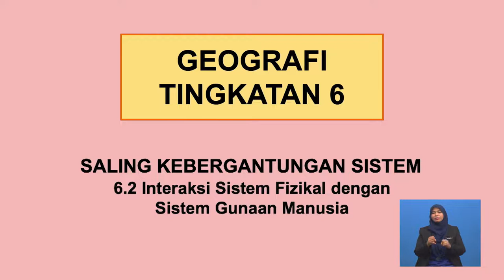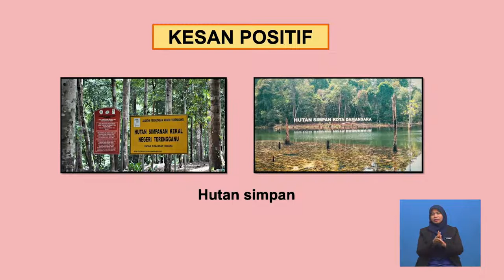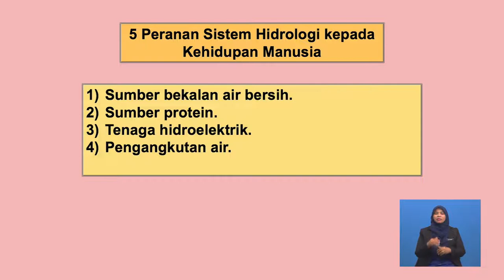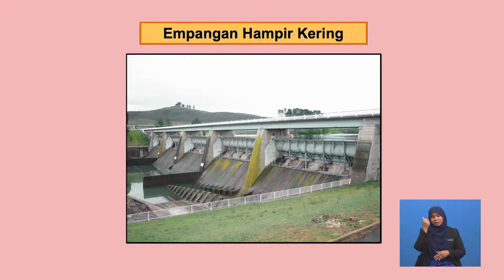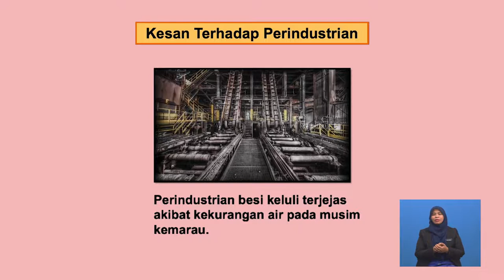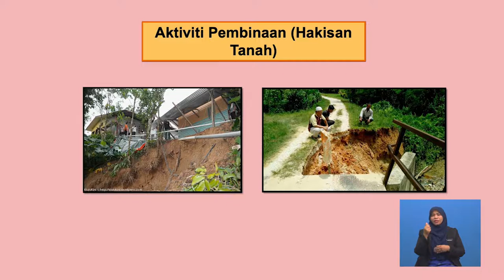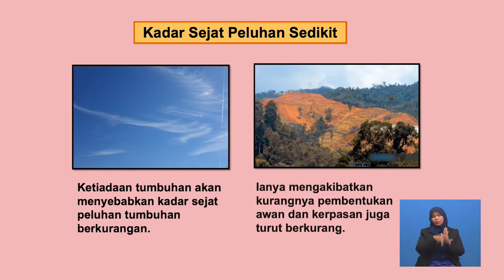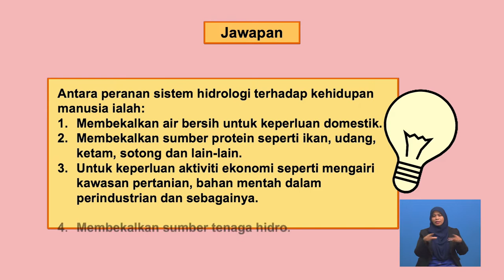Tingkatan 6 | Geografi | Interaksi Sistem Fizikal Dengan Sistem Gunaan Manusia | R683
Rancangan ini menerangkan tentang interaksi sistem fizikal dan sistem gunaan manusia yang menjelaskan saling kebergantungan antara sistem fizikal dengan sistem gunaan manusia yang akan membawa kepada kesan positif dan negatif.